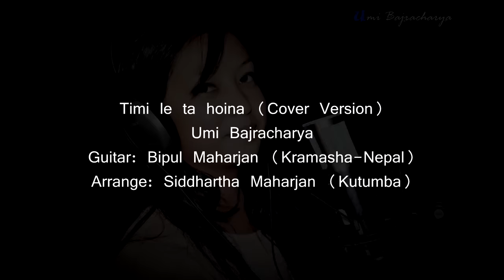Timi le ta hoina (Cover Version) Umi Bajracharya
Timi le ta hoina (Cover Version)
Umi Bajracharya
Guitar: Bipul Maharjan (Kramasha-Nepal)
Arranger: Siddhartha Maharjan (Kutumba)
Recorded at kutumba studio

Original Composition : Natikaji
Original Vocal : Bachchu Kailash
Lyrics : Pratap Adhikari